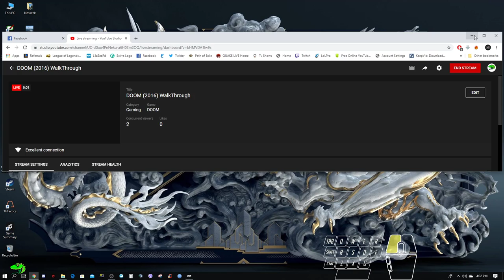DOOM (2016) WalkThrough